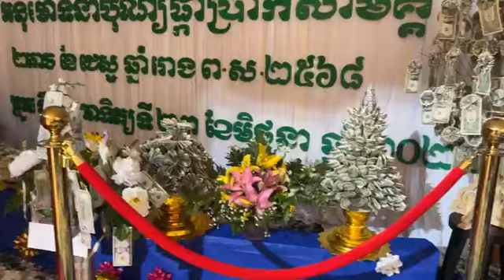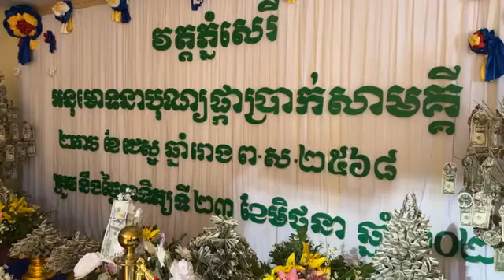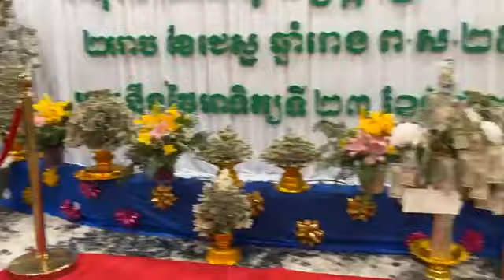វត្តភ្នំ​សេរី​ ប្រារព្ធកម្មវិធី​ណ្យផ្កាប្រាក់សាមគ្គីថ្ងៃអាទិត្យទី២៣ ខែមិថុនា ឆ្នាំ២០២៣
06/23/2024
🙏🙏🙏 Good morning 🌞☀️😃 everyone!
សូមចំរើនពរអញ្ជើញញោមញាតិមកចូលរួមបុណ្យផ្កាប្រាក់សាមគ្គីថ្ងៃអាទិត្យទី២៣ ខែមិថុនា ឆ្នាំ២០២៣